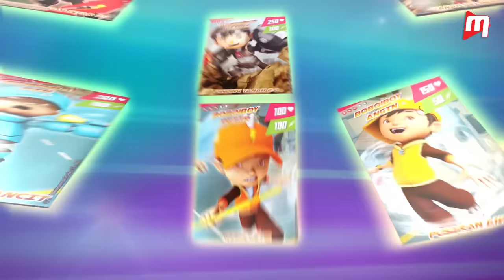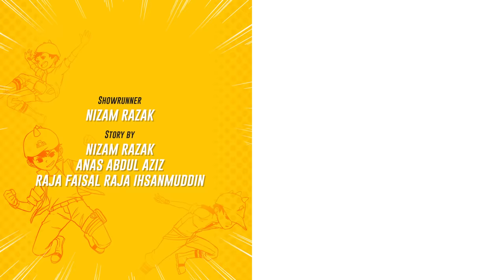BoBoiBoy Galaxy EP17 | Gelora BoBoiBoy Air / Making Waves (ENG Subtitles)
Adu Du is back and this time he has brought along Roktaroka who seeks revenge for the destruction inadvertently caused by BoBoiBoy on his home planet .

Korang nak tonton episod BoBoiBoyGalaxy yang TERBARU sebaik saja di-upload?

Siapa yang dah ada mainan BoBoiBoyGalaxy TOMICA? Haaa kepada yang belum ada, korang boleh dapatkannya di AEON, Parkson, Hamleys, Toys R Us dan juga Monsta Store!

Animonsta Studios Sdn. Bhd.